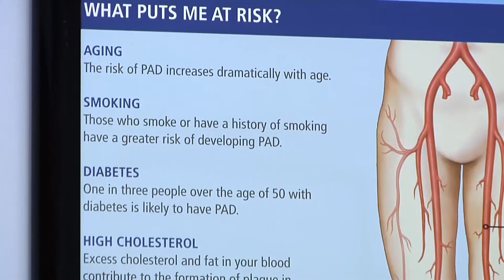Cardiovascular risk factors and the impact on wound healing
Dr. Corynne Boyer explains how your cardiovascular health plays a big part on healing wounds.